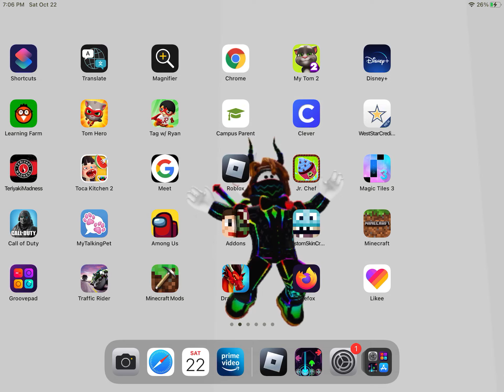My new Minecraft house (built myself)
New Home Screen (comment if you like it)
Realistic mod installed